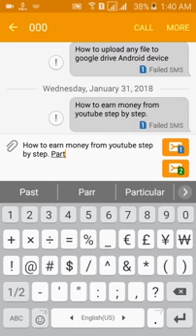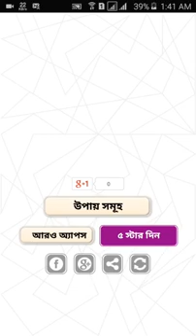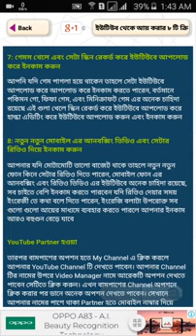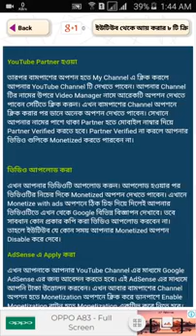How to earn money from youtube step by step. Part : 02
MICRO Computers